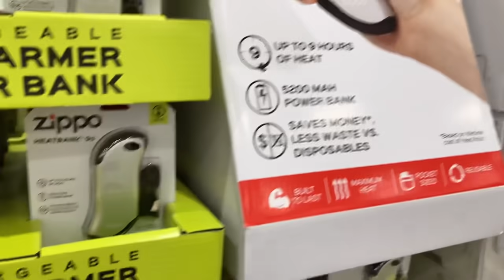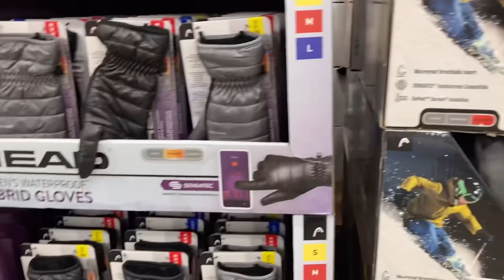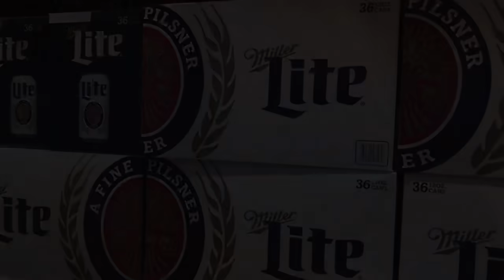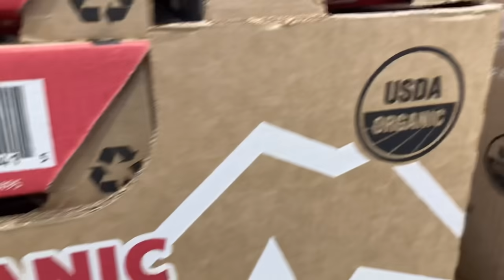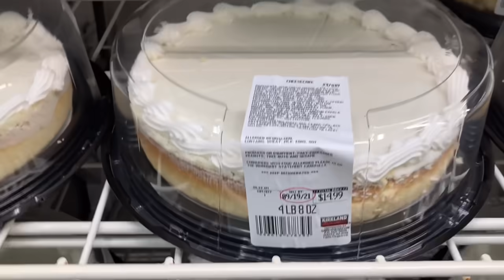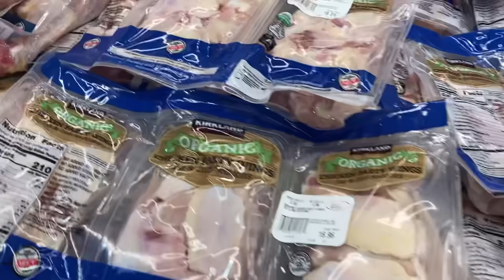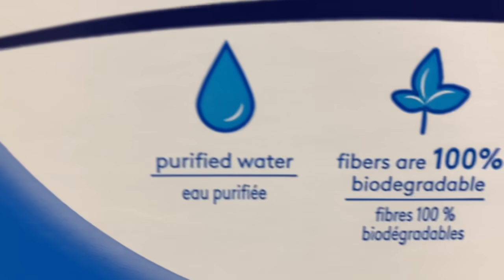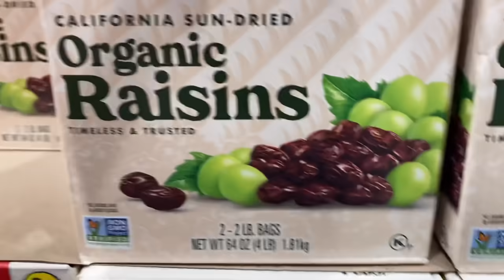でも「神世」はどんどん近づいて来ています！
【今回の記事】
・コンテナ船、荷下ろしに4週間待ち…
・今年のホリデーシーズンは「何もない」

【My blog】更新しました！

【おすすめ！在来種取り扱い老舗の種屋「野口のタネ」さん】
※オンラインショップは、郵便振込にて対応のようです。

（以下でご紹介している本は、私は全て購入済です。）

「サバイバル関係の本」
・【アメリカ海軍サバイバルマニュアル】

・【新時代の防災術】学研プラス（寒川 一さん監修）

・【新冒険手帳≪決定版≫】主婦と生活社（kindle unlimited対象０円）

・【身近な薬草活用手帳】

・【飼育栽培図鑑】

「自然療法の本」東城先生のご著書はほかにも沢山あります！
・【免疫力が高い体をつくる、自然療法、シンプル生活】東城百合子先生著

・【家庭でできる自然療法　誰でもできる食事と手当法（改訂版）】東城百合子先生著

・【自然治癒力をひきだす「野草と野菜」のクスリ箱】東城百合子先生著

「料理、断食関係の本」※少食法の本は他にも沢山あります！

・【白崎裕子の必要最小限レシピ ～料理は身軽に～】白崎裕子さん著
（これなら調味料が塩しかなくても、何とかなりそうです！）

・【断食の神様に教わった 霊性を高める少食法】森美智代先生著

・【医師がすすめる少食ライフ】石黒成治先生著

「家庭菜園の本」

・【自然農法でおいしい野菜づくり】学研プラス（kindle unlimited対象０円）

・豆炭アンカと豆炭のセット（私も買いました！）
冬場の停電に備えて…。火傷には十分ご注意下さい！

・国産無農薬「ヨモギ茶」パウダータイプ（私も買いました！）

・有機無農薬グラスウィートパウダー

・「Amazon雨水タンク一覧」

・虫除けメッシュパーカー「モスキーヒ」（私も買いました！）
マラリア枠陳のm〇NA化が進んでいます。
ということは、今後マラリアが流行る…ってことでしょうか？

・ファーストエイド キット

・帰宅支援マップ（首都圏版）

・携帯浄水器「sawyer」（私も買いました！）
【並行輸入品】

【日本正規品】

【在来種の種取り扱いショップ】
楽天「冷えとりと優しい暮らしてくてく」さん

いつもこちらのショップで在来種の種を購入しています。
荒廃した寒冷地でも育つ「蕎麦」の種と、定番の夏野菜、
タンパク源になる「枝豆」などを買いました！

最近は、薬草になりそうな品種（紫蘇とか、ニラとか、ゴマとか）も、
続々と買い足ししています。